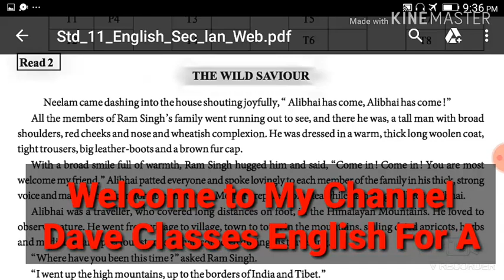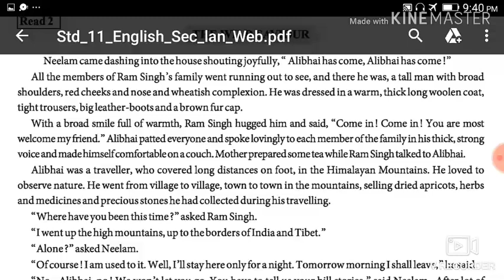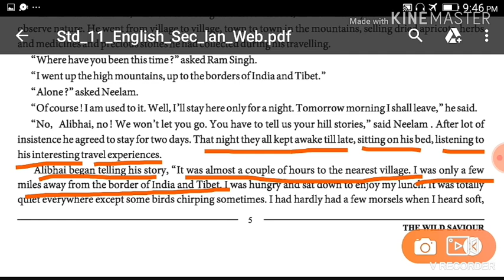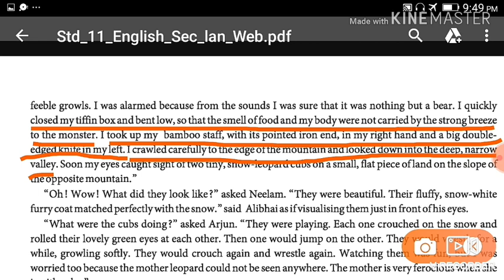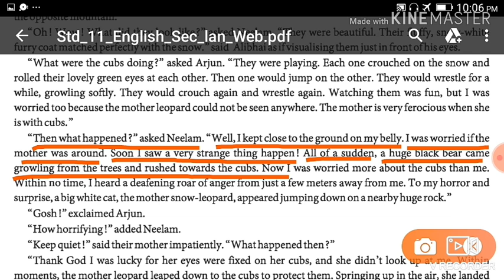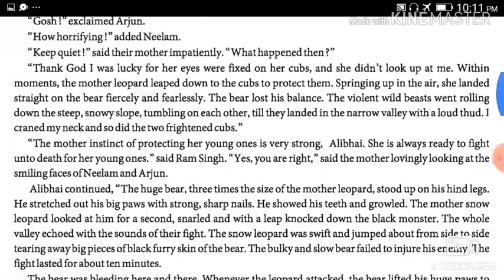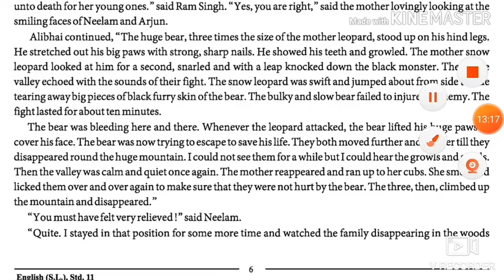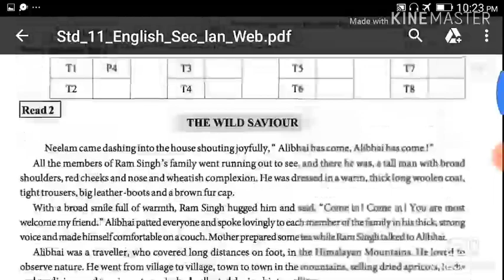std11english | Std 11 Unit 1 THE WILD SAVIOUR in gujrati |ધો 11 unit 1 English wild saviour READ 2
Std 11 Unit 1 THE WILD SAVIOUR in gujrati | ધો 11 unit 1 English wild saviour READ 2

Std 11 Unit 1 THE WILD SAVIOUR Gseb Gujrati medium Daveclasses Gujarat Board